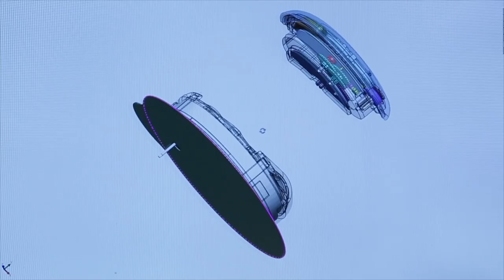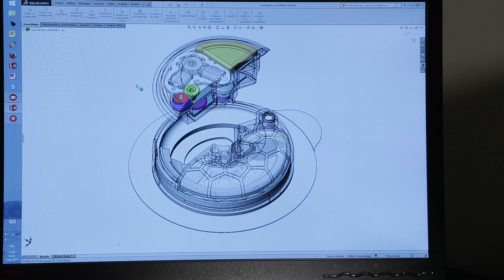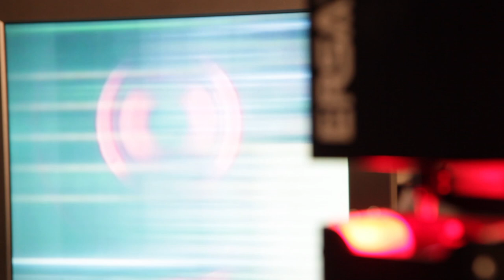Un patch à insuline intelligent - RTS ARTE Web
Le diabète concerne plus de 420 millions de personnes dans le monde, dont 40 millions d'hommes et de femmes qui doivent s'administrer entre 3 et 5 injections par jour afin de poursuivre une vie normale. Des chercheurs et des industriels ont mis au point un système de patch ultra performant qui élimine tout risque d'oubli ou de manipulation.